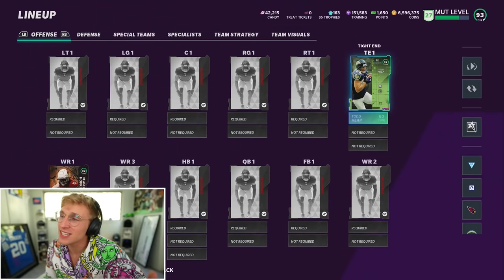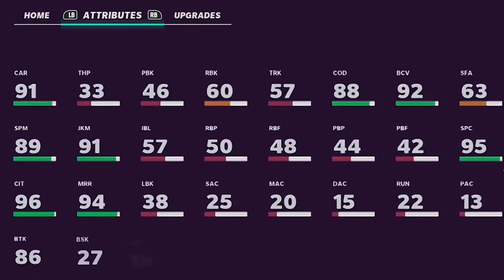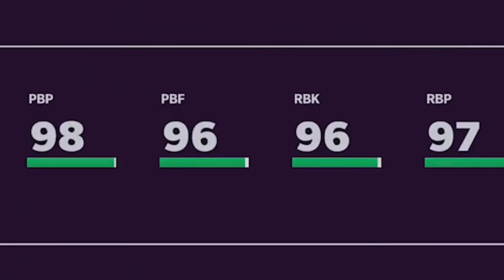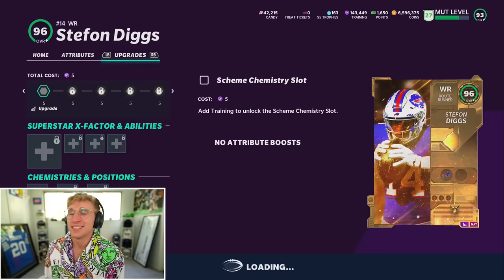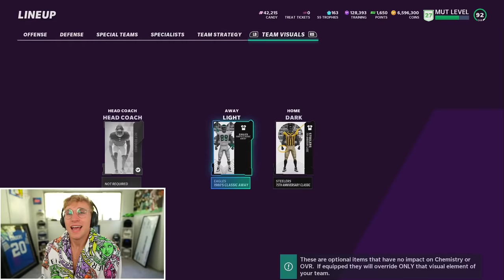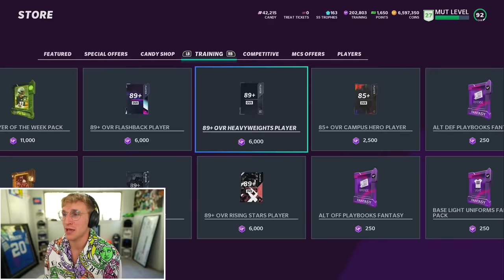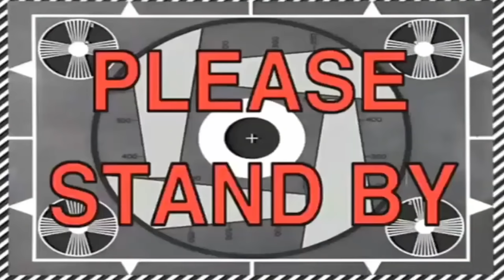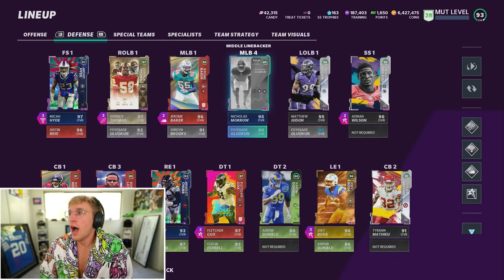Opening EVERY Mystery Easter Egg!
AYE BOYS HUGE EASTER PACK N PLAY EGG OPENING REVEAL! PLUS 2 MILLY! THANK YOU BOYS SO MUCH I LOVE YOU! LESSGGOOO!